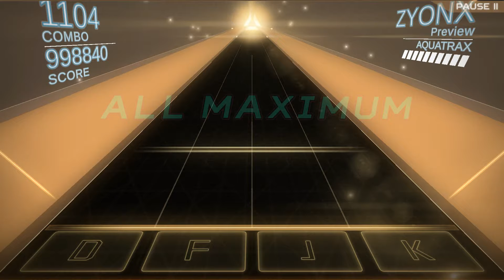[音㚑 INVAXION] Dreamrainer (4K Trinity Lv.10) - All Maximum 97.46%